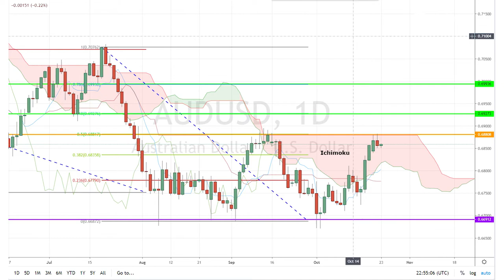October 23rd, 2019 - AUDUSD Breakdown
As the markets await the US House Price Index and Australia's PMI figures, our Investing Diva will be checking out the AUDUSD's market movement!